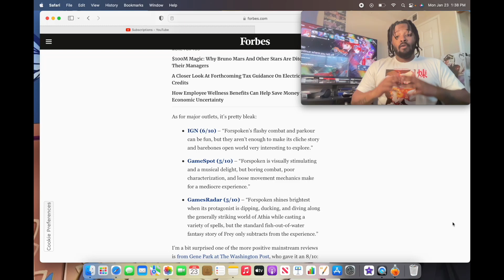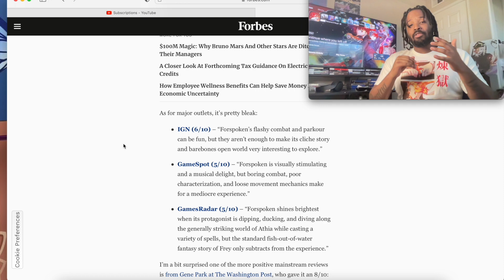Forspoken Reviews are out.... I kinda expected this..